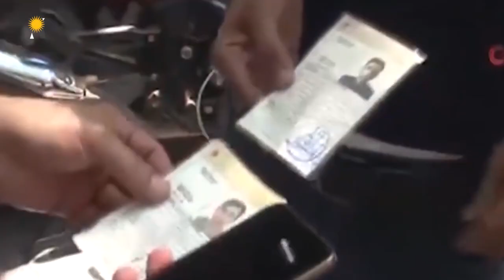تركيا: لقاءاتنا مع النظام السوري من أجل مصالحنا وحقوق السوريين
Turkiya: Hevdîtinên me bi Rêjîma Esed re, ji bo berjewendiyên me û yên miletê Sûriyê ne